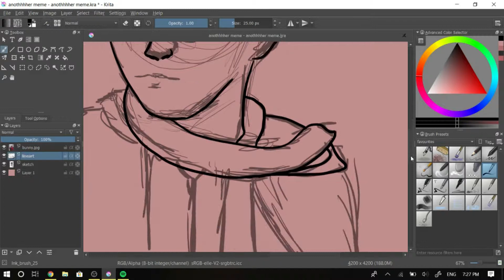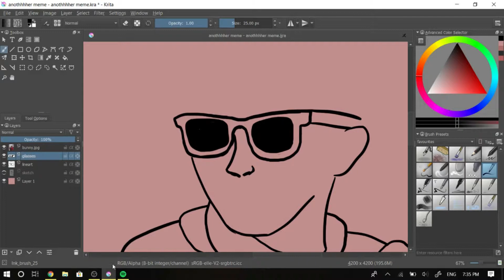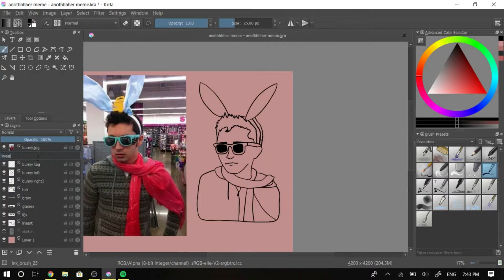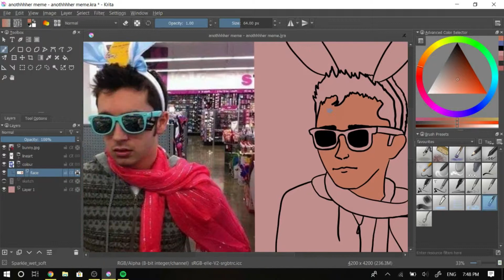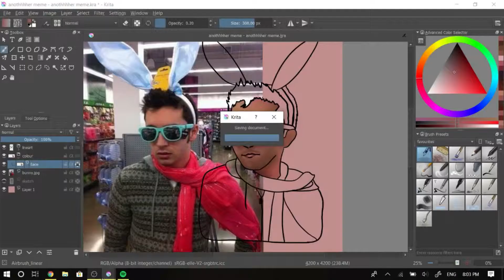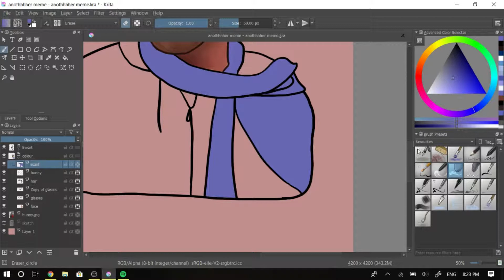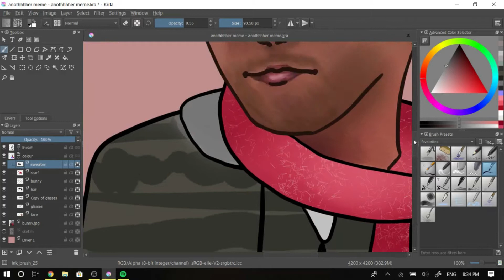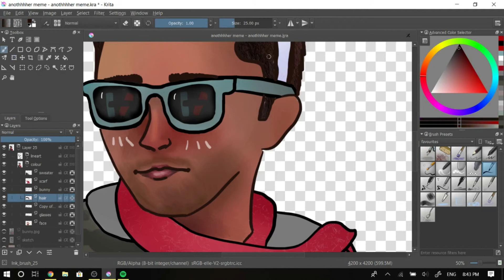Tyler Joseph Meme Speedpaint #3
ok you wanted more so... MORE!

Hopefully this link works... BUY THIS DESIGN AS A STICKER OR LIKE A CLOCK OR SOMETHING!!!

- imjustaghost